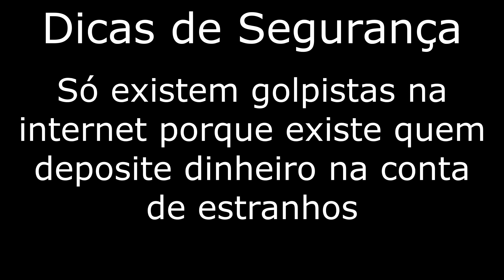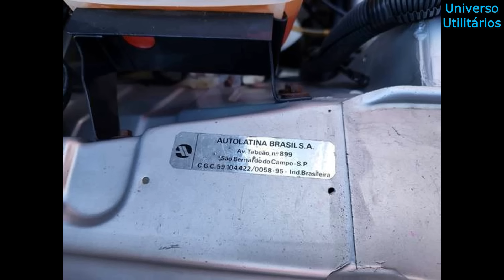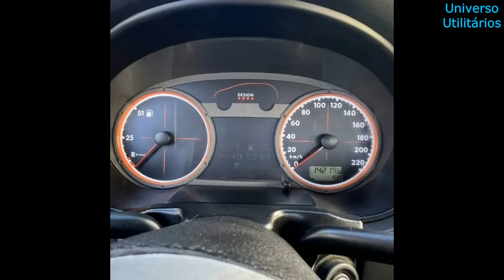PICAPES PEQUENAS À VENDA A PARTIR DE 8 MIL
Fiz uma seleção com picapes pequenas à venda a partir de 8 mil. Nesta seleção, Chevrolet Chevy 500 e Montana, Ford Pampa, Fiat Fiorino e Strada e VW Saveiro, a gasolina, álcool e flex, com preços entre R$8 mil e R$39.900.

Não faça pagamentos antes de verificar o carro, não deposite ou faça transferência antes de ver o carro pessoalmente, de consultar o histórico do veículo e antes do negócio fechado.